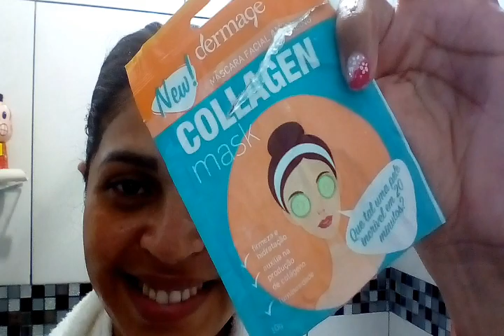SPA DAY SIMPLES + ROTINA DE ALIMENTAÇÃO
Olá meninas hoje o vídeo é um pouco do meu dia em casa , almoço, café da manhã e produtos q uso pra lavar meu cabelo bem fácil espero que gostem não se esqueça de se inscrever e deixa sugestões de vídeos aqui beijão até a próxima..